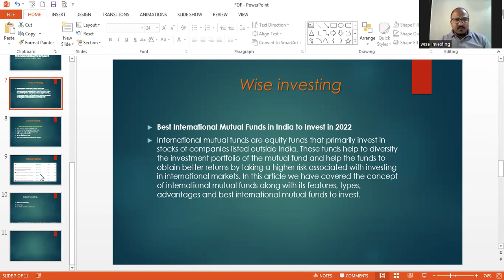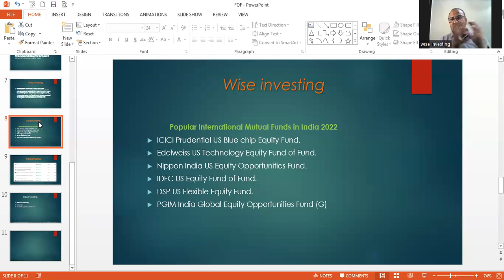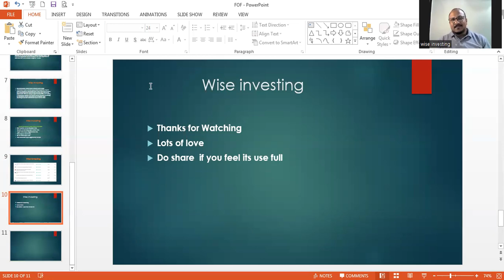Invest in the United States & Other countries with top-performing funds in India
Best International Mutual Funds in India to Invest in 2022/23
you can use FOF as well

For free Hand holding

Open an Account with Axis Direct

Lifetime AMC - Nominal amount
CNC limit -4 time ( Carry forward)
Brokerage - option super trade 10 Rs
SEGMENT - Cash/ Derivatives/ Currency/ MCX
Account opening - In just 10 Min

Trading Terminal free
Axis PC Ring - Soft

Drop your phone number to 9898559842 - After Opening
So I can verify from my End

My Introduction

Hemant pagi
(Google search:  Wise investing Hemant pagi )
From Vadodara Gujarat
Time spent in the market for  14 years
healing many learners  around the  Globe
Investor | Derivative Hedge Trader | Technical Analyst | Investing+Trading+Hedging Mentor | Mentoring a newbie to achieve his financial goal.